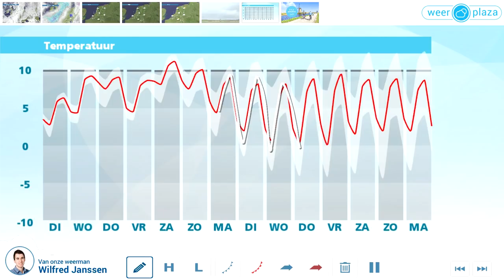Weerbericht maandagmiddag: morgen vrijwel droog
Het is bewolkt en op steeds meer plaatsen valt regen of natte sneeuw. Plaatselijk kan het een korte tijd wit en glad worden. De temperatuur ligt op 2 tot 4 graden, in de neerslag is het iets kouder. Er waait een stevige zuidenwind met aan zee kans op zware windstoten. Vanavond en vannacht wordt het op de meeste plaatsen droog. De temperatuur daalt naar 1 tot 3 graden. Morgen is het tamelijk bewolkt, maar vrijwel overal droog. Het is vrij zacht met 5 tot lokaal 7 graden. De zuidwestenwind is meest matig. Woensdag is het bewolkt met nu en dan regen.